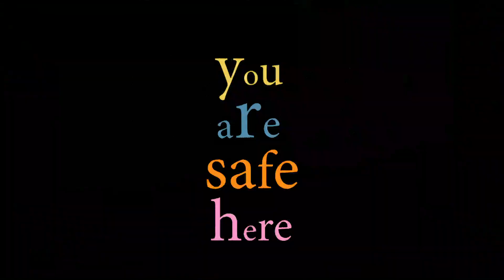WOMAN. (Official Music Video) - HAVN.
WOMAN. by HAVN.

Video By Jett Burris

Choreography and Dance by Taylor Stobbe